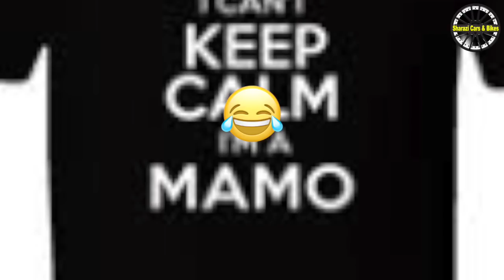2018 Honda CG 125 in Pakistan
2018 Honda CG 125 in Pakistan !